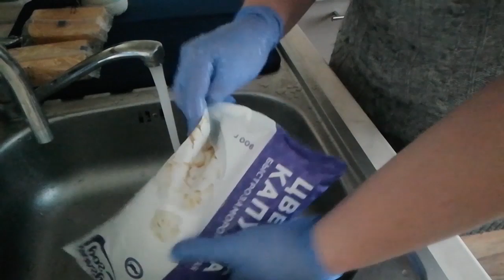LIVE*RUSSIA: Сходила в магазин - как с войны вернулась! Покупка продуктов в условиях карантина.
Итак, мой карантин официально закончен...

Но страна на самоизоляции. Поэтому, чтобы не нарушать правила строгого карантинного режима, введенные в Санкт-Петербурге, я собираюсь в магазин за продуктами в 6 часов утра, чтобы ни с кем не пересекаться (по возможности).

Напялила маску, перчатки, замоталась шарфом, вышла на улицу!

Там нигде я видео не снимала, дабы вирусы не прилипли на телефон...

Ух, пришла, скупилась! Теперь все продукты - на проветривание или на мойку...

Я не паникерша, и никогда ею не была.. Но в условиях неопределенности действия и распространения нового вируса, лучше соблюсти все правила дистанцирования и гигиены, рекомендованные Роспотребнадзором!